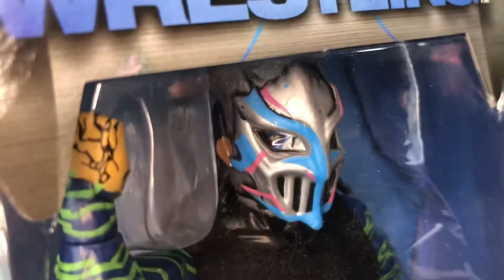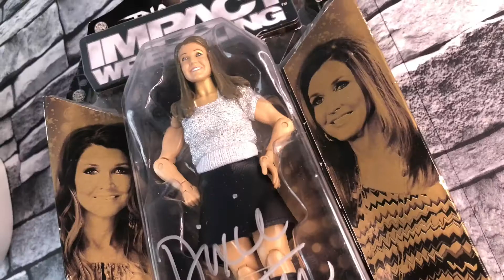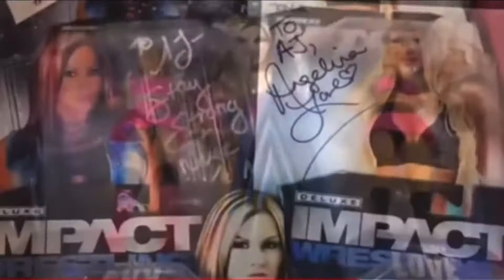Epic Jakks Impact Wrestling Figures & TNA knockouts - Part 1 - Jeff Hardy - Velvet Sky - Collection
AJWF - Taking a look at my TNA Impact wrestling figure collection by Jakks Pacific

Going through the figures and checking my fave action figures. The Velvet Sky and Jeff Hardy figures rule!

Massive thanks to one of my all time faves VELVET SKY for the intro! Check her out on social media...

Check out Wrestle Box for all your wrestling figure needs where code ‘AJWF’ saves you cash

Check out Star Stills for all sorts of life size standees and more including WWE superstars where code ‘AJWF’ saves you 10% on your first WWE order

Check Ultimate Figure shirts where code ‘AJwF’ saves you cash

Make sure to also check out my AJWF fig fed photography staring Matt Cardona, Jeff Hardy, Carmella, Lana, Finn Balor, Macho Man, Hulk Hogan, Tyson Kidd (TJ), Paige, AJ styles Rusev / Miro and more...